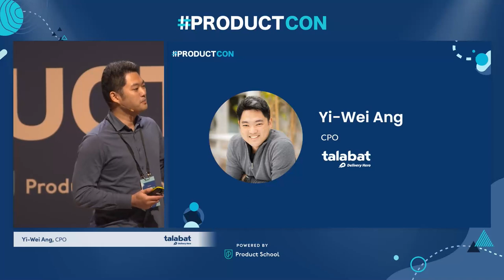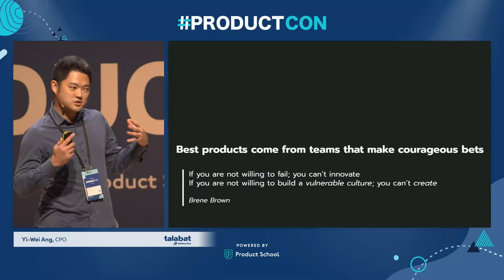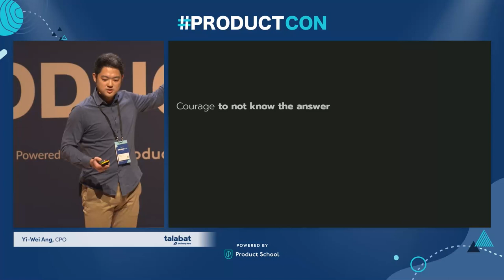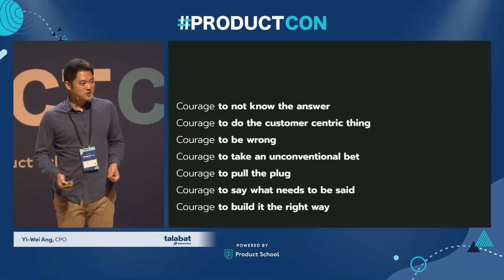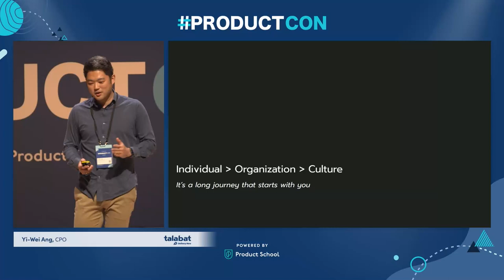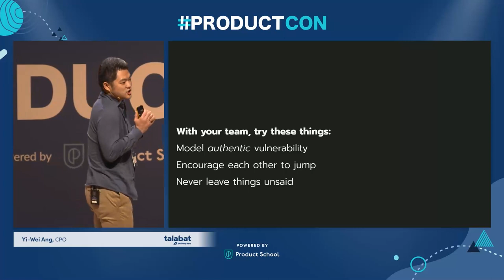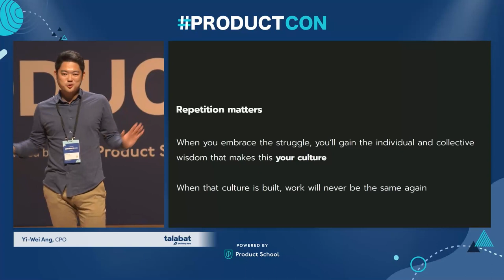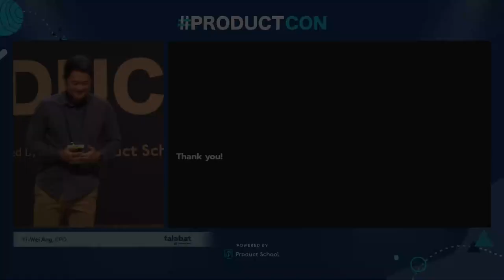ProductCon LDN '23: Have Courage as a Product Leader by Delivery Hero, talabat CPO, Yi-Wei Ang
ABOUT THE SPEAKER:
Yi-Wei is an experienced product professional on a mission to build successful, product-led organizations. Throughout his career, he has led teams to become customer-obsessed, data-driven, and experimentation focused by leveraging technology to build robust products. He is currently working as the CPO at Delivery Hero's talabat, the largest food delivery service in the MENA region.